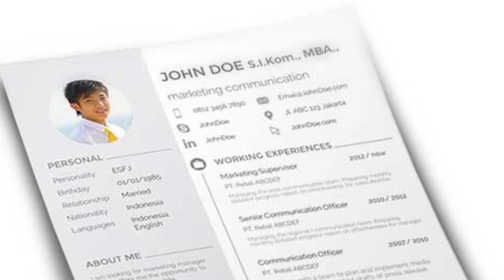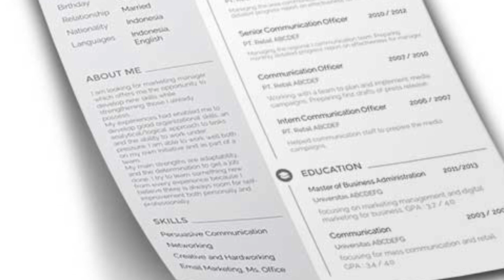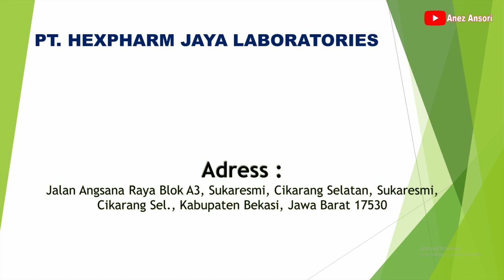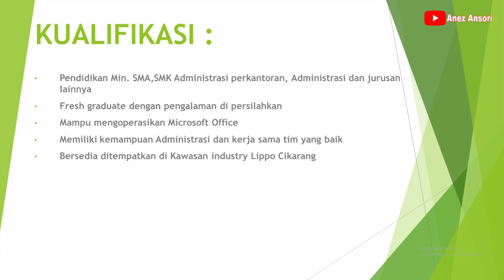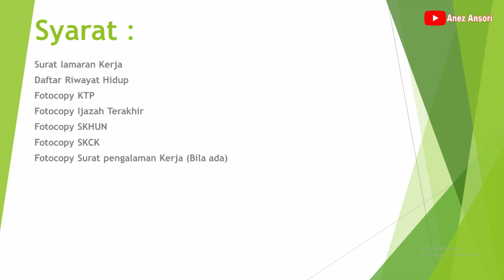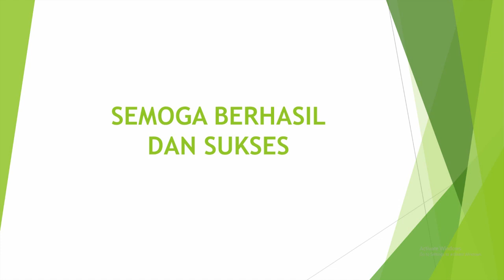LOWONGAN KERJA ADMIN RM-PM PABRIK OBAT GENERIK PT. HEXAPHARM JAYA LABORATORIES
LOKER CIKARANG
LOWONGAN ADMIN RM-PM
LOKASI :  CIKARANG
PT. HEXAPHARM JAYA LABORATORIES
POSISI : ADMIN RM-PM

*PERHATIAN :
1.  KAMI TIDAK BERTANGGUNG JAWAB ATAS SESUATU YANG NANTI TERJADI SECARA HUKUM, BAIK SI PELAMAR  ATAUPUN PERUSAHAAN YANG TERKAIT DALAM HAL PELAMARAN, PENERIMAAN DAN PERATURAN DARI PERUSAHAAN YANG BERSANGKUTAN.

2. BATAS WAKTU LOWONGAN KERJA SEPENUHNYA DITENTUKAN OLEH PERUSAHAAN YANG BERSANGKUTAN

3. KAMI DARI CHANNEL INI TIDAK ADA KETERKAITAN DENGAN PIHAK PERUSAHAAN DAN ATAU PIHAK PENYEDIA IKLAN.